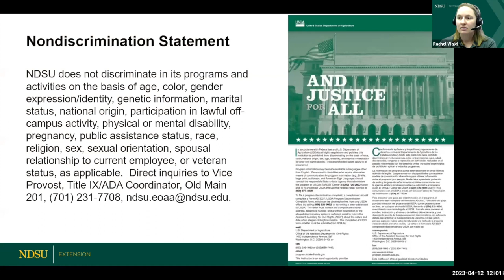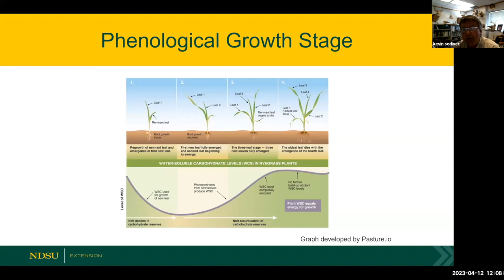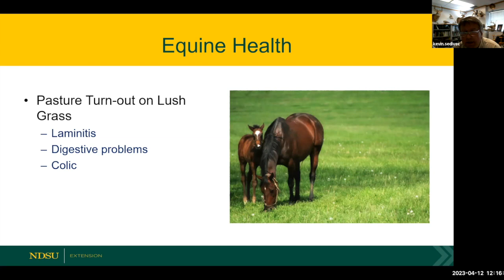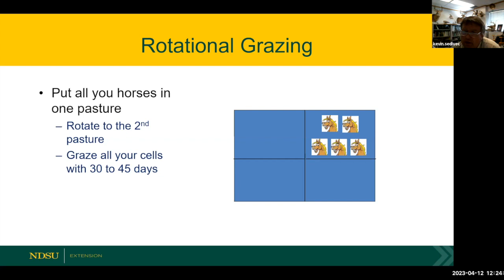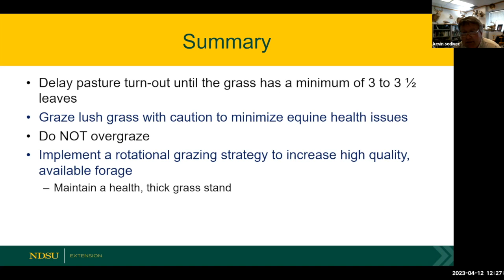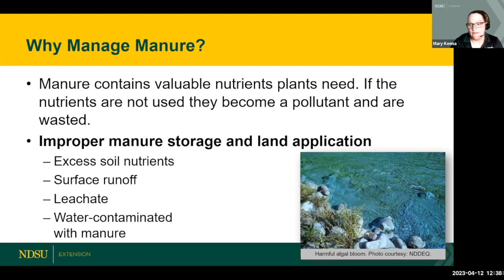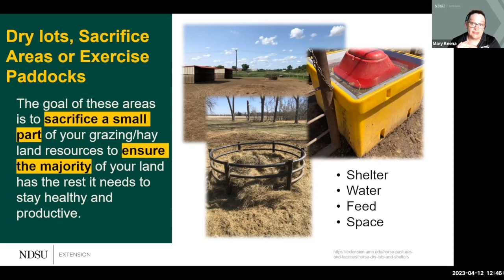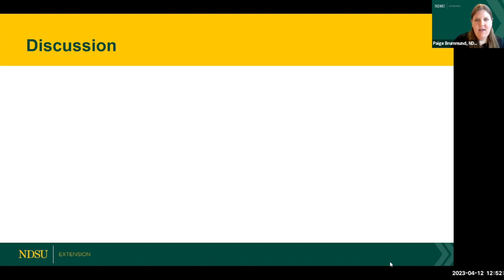2023 Spring Grazing and Manure Management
Composting Animal Manures: A guide to the process and management of animal manure compost -